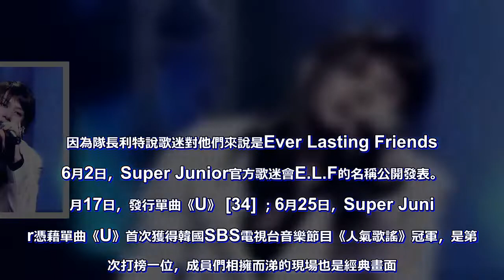SuperJunior出道十三年歷程：欲戴王冠 必承其重（上）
轉眼已經13年了，小編從2007年入坑到現在，陪他們整整11年。或許很多新飯感受不到前期他們走的多麼困難，但希望大家能看到這段文字，了解到他們十三年十三個人一路走來有笑有淚的人生歷程。因為篇幅有限只說組合發展的大事件，希望大家補充指正。superjunior本來定位為限定組合，既成員會根據組合的發展需要會有調整，很多粉絲說他們是選拔東方神起剩下的成員。雖然沒有官方回應，但SJ的出道時候的確不是公司力捧的，出道前不久也經歷過多次成員調整，似乎是抱著「先試試再說」的態度推出的。但是superjunior是第一支人數超過10的偶像組合，也是第一支組合中有中國成員的韓國組合。2006年5月27日，曺圭賢加入Super Junior.圭賢成為第13個加入組合的成員，只度過了半年練習生時期就出道的圭賢初加入的時候粉絲並不接受，不過圭賢憑著帥氣的外貌和深沉的嗓音，漸漸被成員和粉絲喜歡。因為隊長利特說歌迷對他們來說是Ever Lasting Friends。6月2日，Super Junior官方歌迷會E.L.F的名稱公開發表。6月17日，發行單曲《U》 [34] ；6月25日，Super Junior憑藉單曲《U》首次獲得韓國SBS電視台音樂節目《人氣歌謠》冠軍，是第一次打榜一位，成員們相擁而涕的現場也是經典畫面。隨後《U》連續3周獲得該音樂節目第一位。8月8日 凌晨3點東海父親去世。成為粉絲和年僅20歲的東海心中永遠的遺憾。8月10日 正在參加《彩虹羅曼史》錄製的金希澈不顧經紀人反對，去木浦參加東海父親的葬禮，凌晨返回時發生車禍，12處負傷並大腿骨折。8月21日，KBS電台節目《Super Junior Kiss The Radio》開播，由利特、銀赫擔任DJ。鐵打的radio，流水的SJ，Kiss The Radio是陪伴了成員和粉絲很多年的電台，成員之間很多爆料都是出自於此。而且其他成員都來當過代班DJ。是SJ標誌性的電台節目。11月5日，Super Junior第一個子組合Super Junior-K.R.Y.在韓國出道，由藝聲、厲旭和圭賢組成。是我們的主唱LINE。4月18日 SJ成員再次遭受車禍, 成員李特、恩赫、神童和奎賢及兩名經紀人在結束廣播節目KISS THE RADIO後遭遇特大車禍。SJ車禍中奎賢傷勢最重 ,一度出現危險情況。SM對外宣布,取消SJ-T的一切活動。9月20日 Super Junior正式2輯《Don't Don》發行。圭賢在休養不到半年的情況下參加了專輯製作。9月21日 Super Junior。